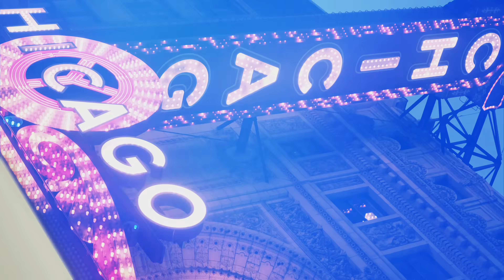Rolim - Dream within a Dream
The official music video for Rolim “Dream within a Dream” - Out Now!

Beat: datboigetro
Longboard dancer: Tifenn